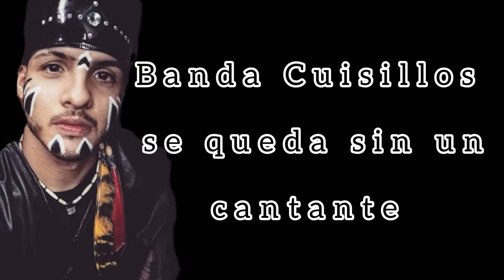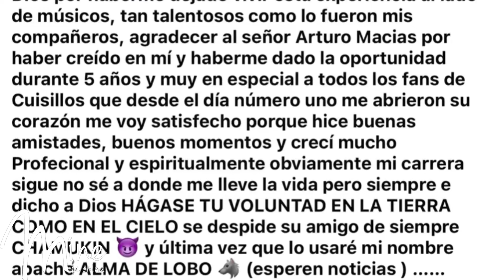Sale vocalista de Banda Cuisillos ‼️ Noticia de última hora 💥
El cantante Chamukín, conocido también como “Alma de lobo”, oficialmente deja de ser intérprete en la agrupación, luego de cinco años.